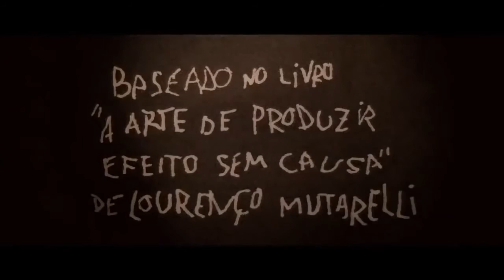Quando Eu Era Vivo (When I Was Alive) Movie Trailer 2014 - HD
Directed by Marco Dutra

Written by Gabriela Amaral Almeida & Marco Dutra

Starring Antonio Fagundes, Marat Descartes, Sandy Leah, Gilda Nomacce, Helena Albergaria, Kiko Bertholini

Filmed in Sao Paulo and Franco da Rocha, Brazil.